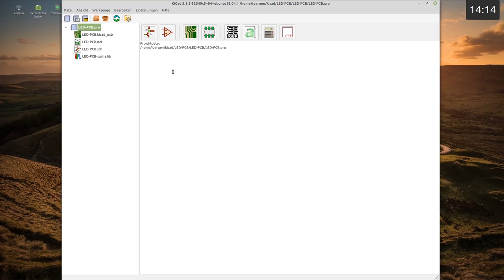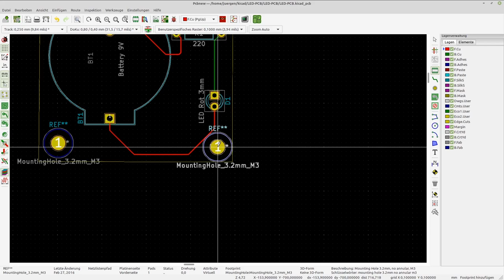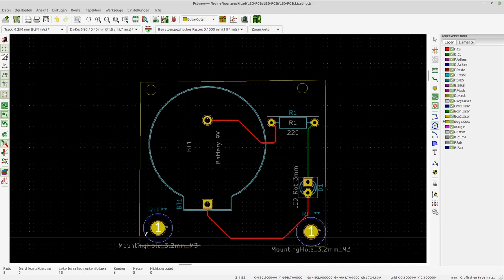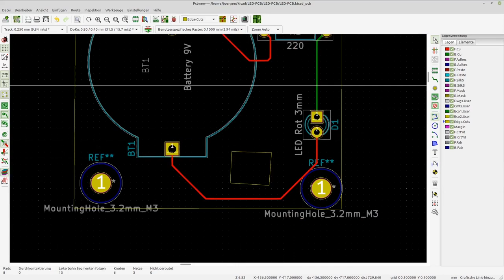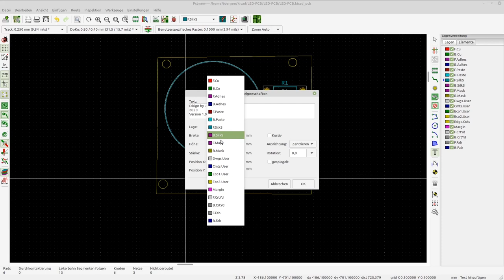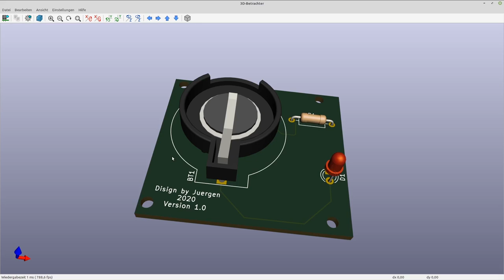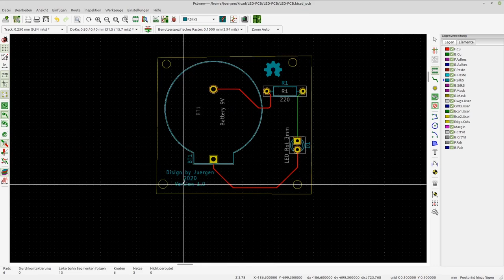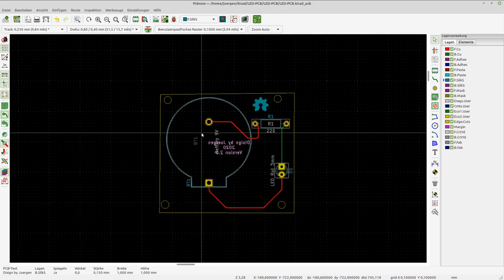KiCad Tutorial für Anfänger #6 - Bohrlöcher (Mountingholes), Logos und Beschriftung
Im sechsten Teil unserer Tutorial-Reihe zeigt Jürgen euch, wie Ihr Befestigungslöcher (Mountingholes) mit Kicad in die Platine integrieren könnt. Ebenfalls geht er darauf ein, wie Ihr Beschriftungen und Logos auf der Ober- oder Unterseite der Platine positioniert.

Wenn Ihr eure Platinen fertigen lassen möchtet empfehlen wir euch
JLCPCB Prototype for $2(Any Color) (Werbung)

Und für alle, denen es nicht schnell genug gehen kann:

Stöbert einfach mal durch meine Amazon Empfehlungen:

Mein Video-Zubehör:
Adobe Premiere/Photoshop Elements 14